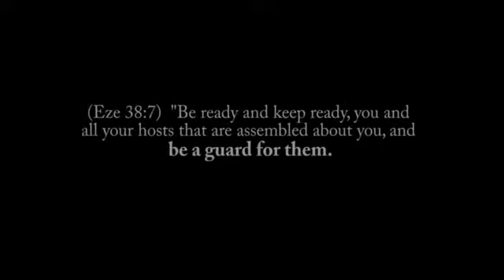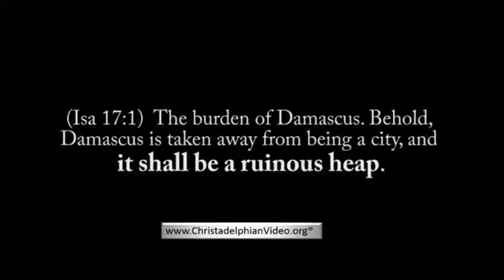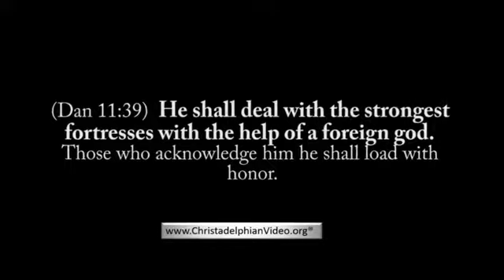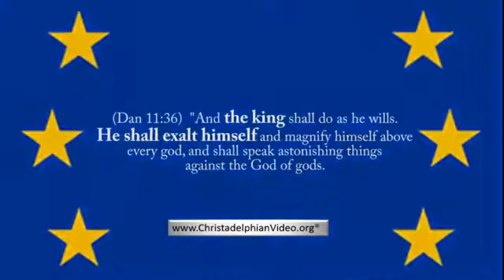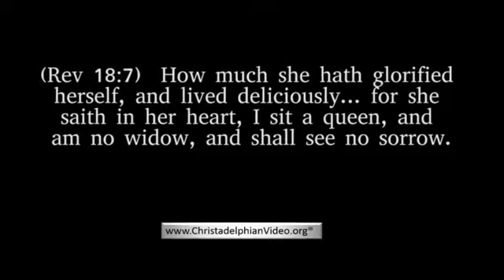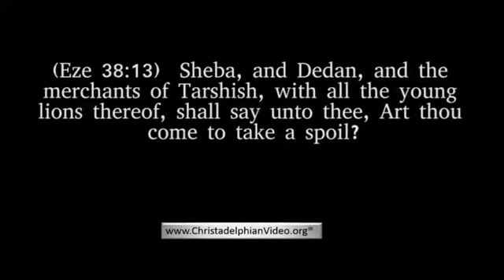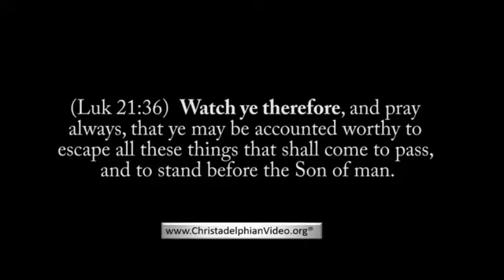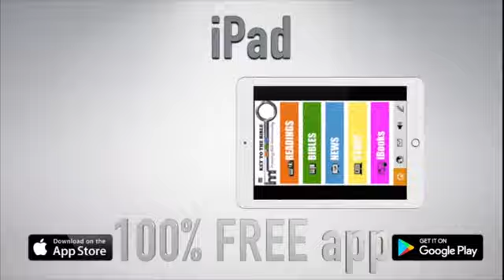Bible And the News August update 2017